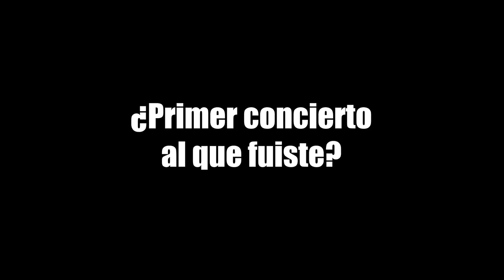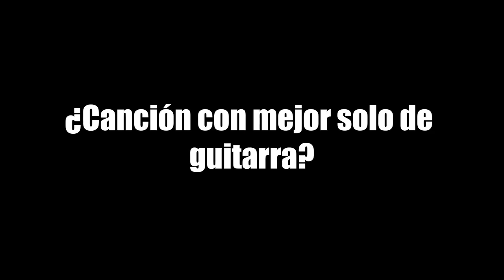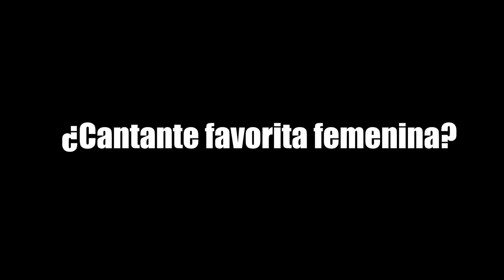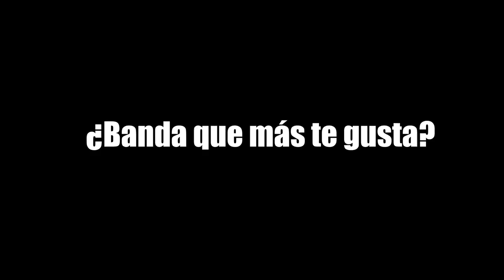TAG DEL METALERO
¿Cómo y cuándo descubrí el genero metal? ¡Esto y más en este video!
No olviden compartir y comentar, mays.

Estos son mis nominados para el tag del metalero:

@Torr @Zayk @LadyVanek (Del canal Metalovisión)

Este gran tag fue inventado por Eddie Warboy. ¡No olviden seguirlo!

¿Gustas contactarme?